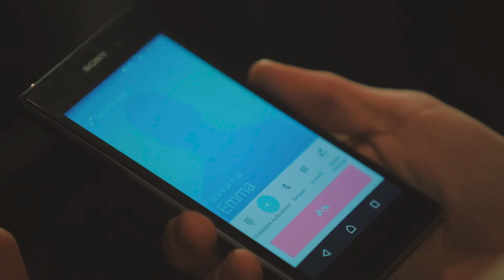Doelloos Bericht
Een jongen neemt afscheid van een geliefde.

Een korte film die ik heb gemaakt voor de eerste solo opdracht aan het RITCS.

Met:
Bram Jacobs
Karin van Solkema
Zorba Huisman

Muziek:
Thijs Leuven

Met dank aan:
Amber ter Haar
Elias Sturtewagen
Nick Verlinden